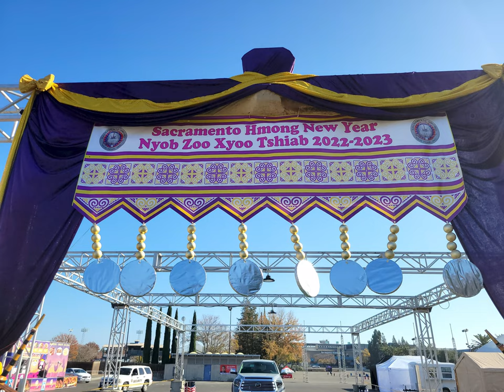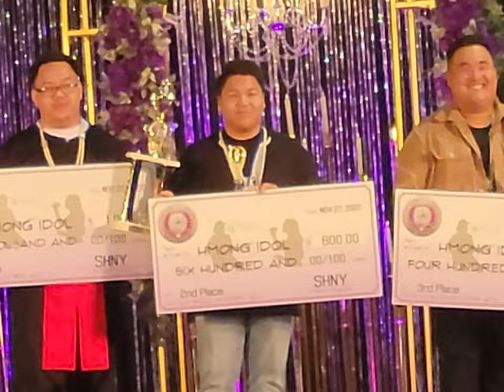VIDEO#41💗 SACRAMENTO HMONG NEW YEAR 2022-2023 SINGING COMPETITION WINNERS💗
HELLO, (NYOB ZOO)
HERE IS MY LAST VIDEO OF SACRAMENTO HMONG NEW YEAR SINGING COMPETITION. THIS IS A SHORT VIDEO SINGING  COMPETITION SO I HOPE YOU DON'T MIND. ENJOY OUR HMONG SINING. :)